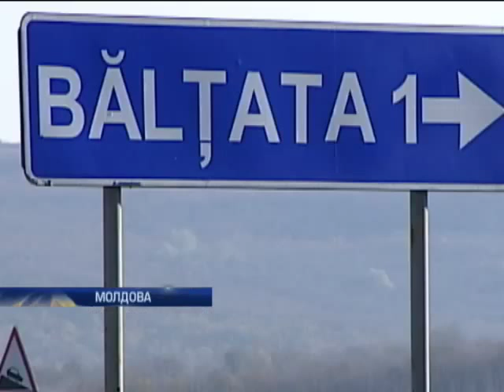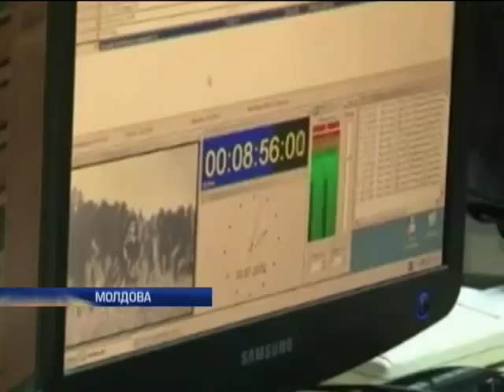Приднестровья смотрит Российские каналы и учится бояться Киев